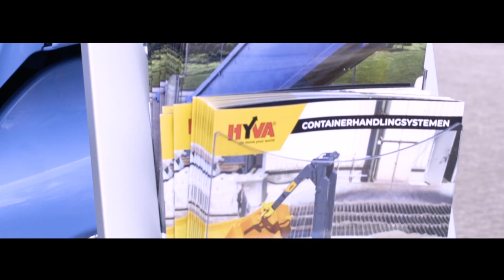25 years Jubilee celebration and 50 years of Roller Crane innovation at Kennis, a brand of Hyva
50 years of Kennis innovations have led to a new range and flexibility that matches different customer requirements in terms of operating time, operating frequency and travel time, and with consistent improvements in safety, stability and ease of use.

Hyva took part in their celebratory customer event and open day, where many Kennis cranes were featured in an impressive arch display. The Hyva Kennis 16R E-power crane became one of the biggest highlights of the evening, promoting innovation in electric power.